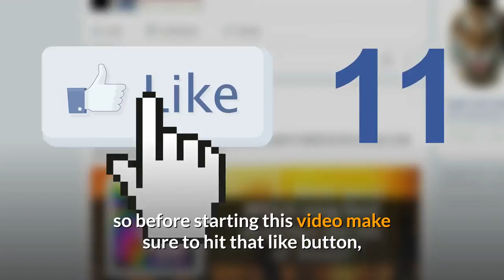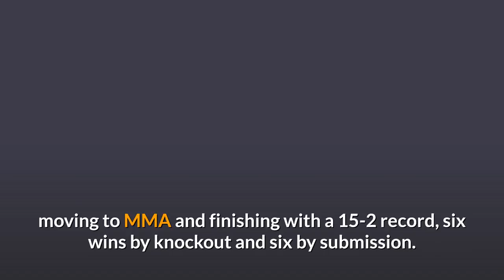Top 10 dangerous wrestlers in WWE (DANGER PEOPLE) wwe top 10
इतिहास के सबसे खतरनाक 5 रैसलर्स wwe इतिहास के सबसे खतरनाक डरावने रैसलर्स submission wrestling papa shango wwe top 10